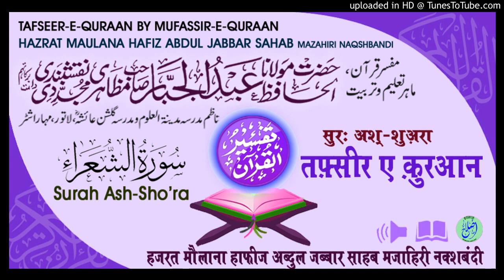Tafseer Surah Ash-Sho'ra Aayat.87-95 # HAZRAT MAULANA HAFIZ ABDUL JABBAR SAHAB MAZAHIRI NAQSHBANDI